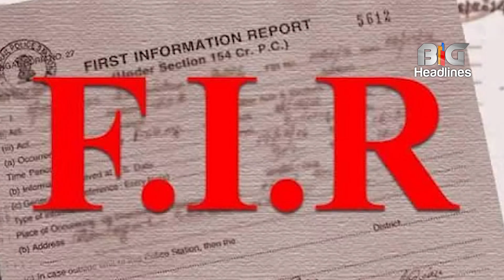मोटिवेशनल स्पीकर विवेक बिंद्रा पत्नी के साथ झगड़े का वीडियो वायरल, सोशल मीडिया पर आ रहे ऐसे रिएक्शन